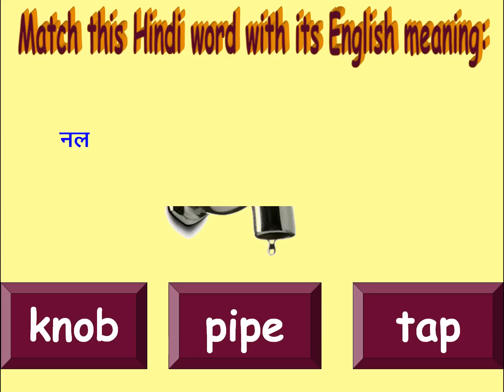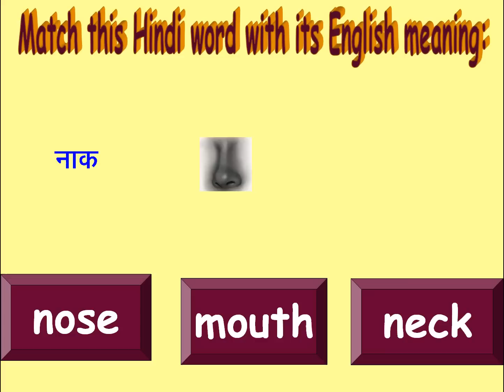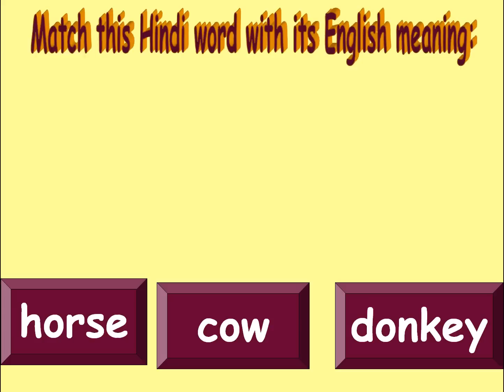Hindi meaning matching with English words - Pt 1 for non-Hindi Speaking Adults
match the English words with their Hindi meanings.